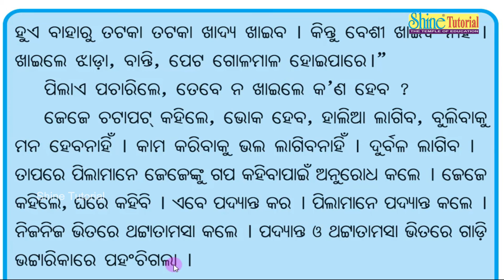Asa Bulijiba Bhattarika / ଆସ ବୁଲିଯିବା ଭଟ୍ଟାରିକା | Class 2 Chapter 7 Odia Medium | Hasa Khusi Bahi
Dear Students
Hasak Khushi Odia Medium Class 2 Book
Subject : Asa Bulijiba Bhattarika
Odia Medium Class in Primary School, Hasa Khusi Sahitya Bahi

ଦ୍ୱିତୀୟ ଶ୍ରେଣୀ ହସ ଖୁସି  ବହି ‘ଆସ ବୁଲିଯିବା ଭଟ୍ଟାରିକା  ’ ପାଠ- 7 | ପିଲା ମାନେ ଭିଡ଼ିଓ ଦେଖୀ  ଓଡ଼ିଆ ଶିଖିବା ଏବଂ ଜାଣିବା

Class 2 Odia Medium Hasa khushi Chapter 7! Sundara Ama Ghara ! ଆସ ବୁଲିଯିବା ଭଟ୍ଟାରିକା  ! odia class 2 book hasa khushi!
class:2#osepa#EnduaKatha class:2#odiapoet
education class:2#odiapoem#hasakhela#odiabook#odiasong#videolearning#oudiolearning#govermentschool#primaryschool#uprimaryschool